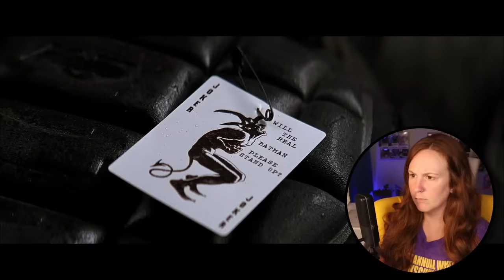The Dark Knight * FIRST TIME WATCHING * reaction & commentary